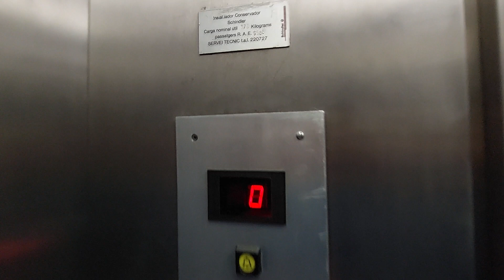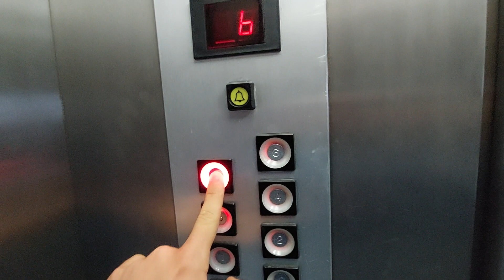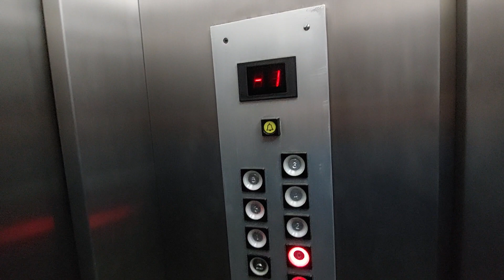Schindler lift in a building Las Palmas V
Location: Via Roma, 23, Salou, Tarragona
Capacity: 375 kg 5 pers
Serial num: RAE 6988
Color of stairs: White
Doors: 1, 2, 3, 4
Name's building: Las Palmas V
Year built: 1992